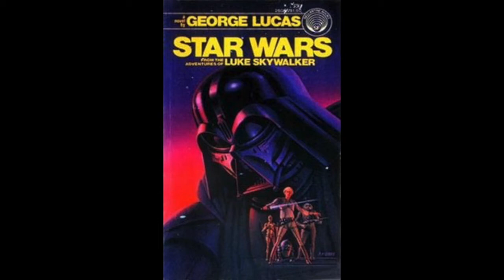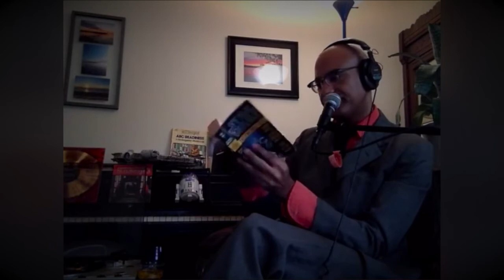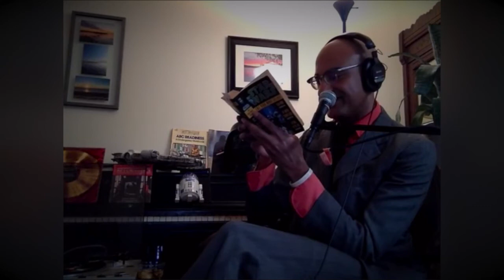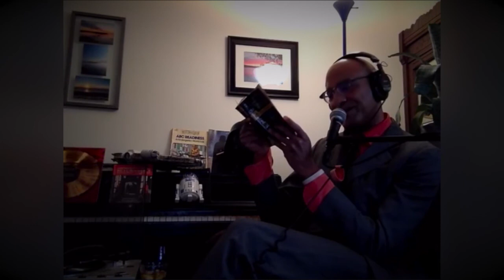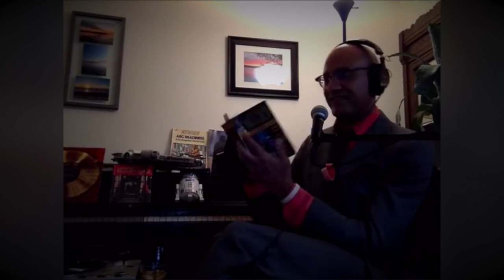Zach Jones reads STAR WARS - Part 1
Well, this is awkward, but lets get at it.
So what do we have here? Intro - with background info on the novel. Prologue - Palpatine's rise to power and the formation of The Empire.

Part 1 - Imperial troops board a rebel cruiser over the planet Tatooine. Darth Vader is on the hunt for some stolen data tapes.

Two mechanical beings, See Threepio and Artoo Detoo, leave the damaged rebel ship in an escape pod. Artoo is babbling about a mission. Threepio doesn't know what Artoo is talking about, but thinks he had a mechanical hallucination of a human standing over Artoo at one point.